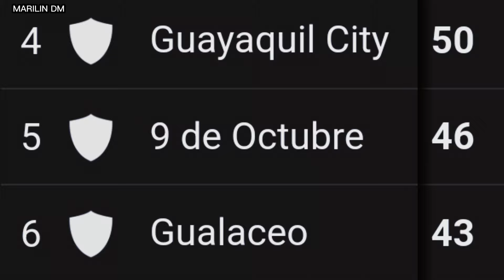CUNIBURO hizo historia y en 2025 jugará la LIGA PRO Serie A por primera vez / Fútbol Ecuatoriano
Video creado con fines informativos e entrenamiento
Video creado por MARILIN DM
Secuencia de imágenes que fueron editados en CAPCUT